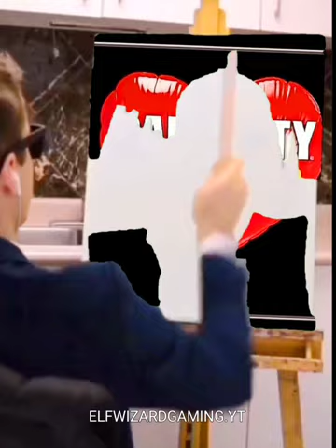WHO IS BEING PAINTED CALL OF DUTY MOBILE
Welcome to the latest call of duty mobile gaming update.

 to help me get better streaming equipment

latest gaming news and leaks

OTHER GAMING INFORMATION AND NEWS AND LEAKS